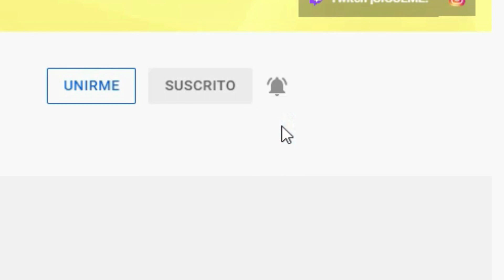🤖 El JUEGO del AÑO - Las Aventuras del GATO CALLEJERO 😺 Stray #1 | AnthonyDM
Stray, el juego del gato callejero y sus aventuras hacia El Exterior ha llegado, si te quieres reír un rato. ¡ENTRA YA! ✅
⬇️MÁS aquí ABAJO⬇️

🔴 MI EQUIPO para Youtube y mucho más🔴
Todo la LISTA hecha para ti